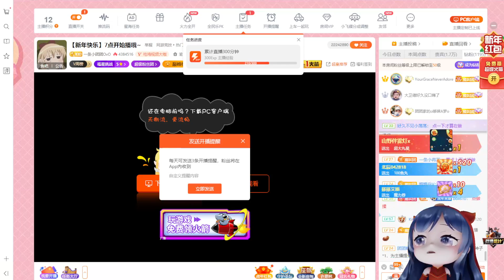【一条小团团OvO】Dread Hunger 饥饿船难｜狼人杀最卑微的狼？竟然被冻死了!